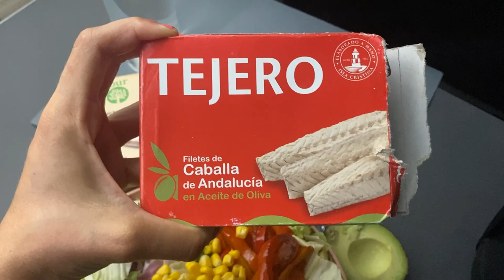ESPECTACULARES DOLOMITAS por ALEX YANEZ #5